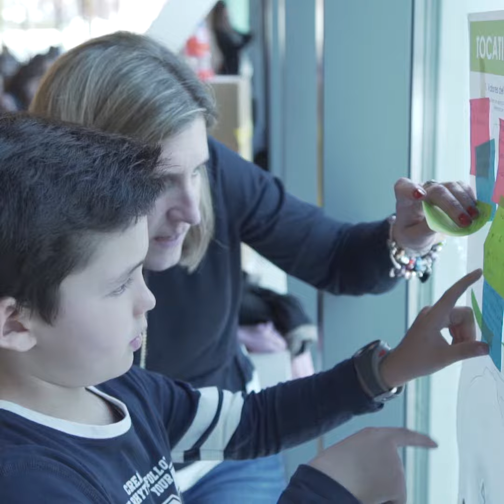Hijos con talento | MENTORES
La visión de los mentores de las sesiones de Hijos con Talento.